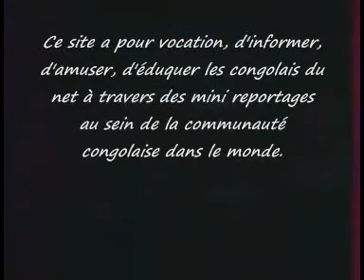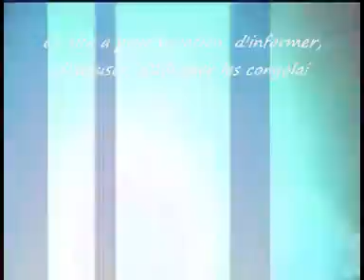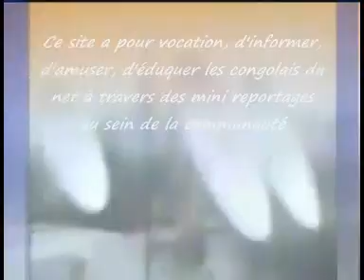(ayessabouya) Jb mpiana sur le bateau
Masolo à la seconde, quelle boule systématique!... ayessabouya.skyrock.com vous présente en exclusivité le concert de JB mpiana , événement du cinquantenaire, concert mata mpunda sur le bateau à Kinshasa. Le nouveau cris qui fait vibrer Kinshasa: na moni biloko ya ba papa: makasu, manioco, na ngumba ya mubesu, na moni biloko ya ba jeunes: tangawisi, ankoro, na mugomboro,. A mataka na mpunda, a yokaka bilengi,..lol, ayessabouya.skyrock.com fiakula toujours na temps!..

Cliquez sur Ajouter un commentaires en bas pour commenter!